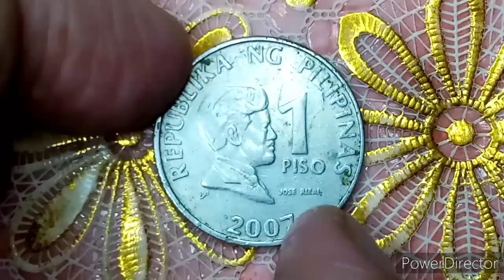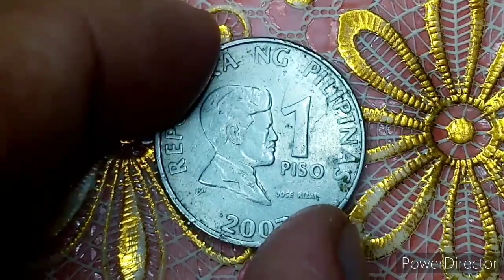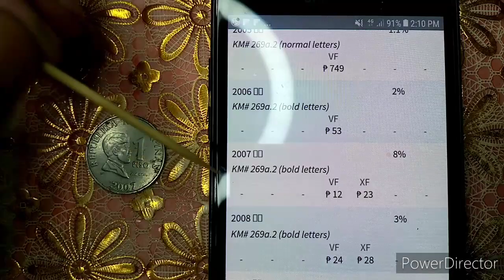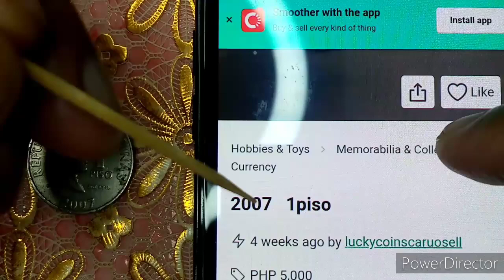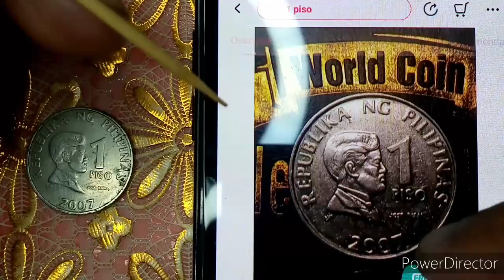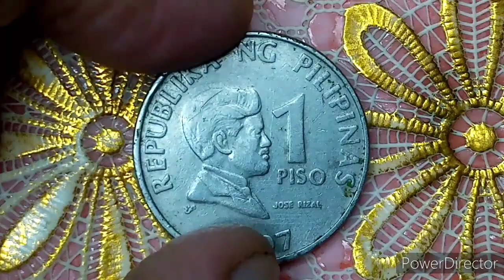2007 1 Piso BSP | May Collector's Value Na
Barya barya lang po tayo.

Praise the Lord with harp: sing unto him with the psaltery and an instrument of ten strings.